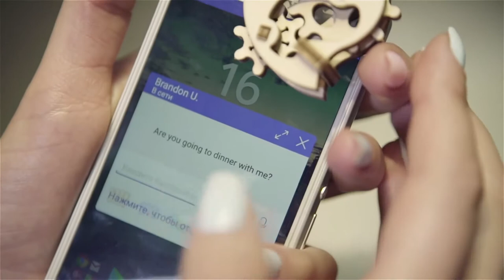Ugears U-Fidgets Collections | Educational Games & DIY Toys for Kids, Anti-Stress DIY Kit for Adults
Self-assembly; No glue required

(1) U-Fidgets Aircarfts. Set of 4 models : The unique set of 4 individual miniature models for self-assembly for grown-ups and kids from 5 years to 80 and beyond. The set includes Helicopter, Hydroplane, Airship, Airplane with basic elements of mechanics.

Models Size: 3.2*4.4*5.2 CM/ 5.3*3.5*5.9 CM/ 1.8*3.3*7.3 CM/6.2*3.7*6.4 CM
Package size: 10*7.5*1.6 CM
Number of components: 13-19 depending on a model
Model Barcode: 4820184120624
Model Weight: 56 Gms

(2) U-Fidgets Tribiks. Set of 4 models : The unique set of 4 individual miniature models for self-assembly for grown-ups and kids from 5 years to 80 and beyond. Each miniature models carries its own idea and has the basic elements of mechanics:  the Tractor is a symbol of power, the Cat represents freedom, the Head embodies Intelligence and the Heart, the 4th Ugears fidget-tribik, demonstrates your passion.

Models Size: 3.3*2.2*5.6 CM/ 5.6*2.2*5.4 CM/4.9*2.2*5.0 CM/5.2*2.2*5.7 CM
Number of components: 8-10 depending on a model
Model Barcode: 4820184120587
Model Weight: 61 Gms

(3) U-Fidgets Ships. Set of 4 models : The unique set of 4 individual miniature models for self-assembly for grown-ups and kids from 5 years to 80 and beyond. The set includes Sailing yacht, Sailboat, Boat, Submarine with basic elements of mechanics.

Models Size: 1.8*4.5*7.2 CM/ 2.2*5.1*6.6 CM/ 2*4.6*6 CM/ 1.8*4.9*7.8 CM
Number of components: 12-17 depending on a model
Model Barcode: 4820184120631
Model Weight: 50 Gms

(4) U-Fidgets Vehicles. Set of 4 models : The unique set of 4 individual miniature models for self-assembly for grown-ups and kids from 5 years to 80 and beyond. The set includes Sports Car, Tractor, Truck, Tram Car with basic elements of mechanics.

Model Size : 2.7*2.3*8 CM/ 2*4*6.5 CM/ 2.2*3.4*6.7 CM/ 2.2*4.5*6.7 CM
Number of components: 14-18 depending on a model
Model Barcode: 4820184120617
Model Weight: 58 Gms

(5) U-Fidgets Creations. Set of 4 models : The unique set of 4 individual miniature models for self-assembly for grown-ups and kids from 5 years to 80 and beyond. The set includes Movie camera, Guitar, Book, Parthenon, each model has basic elements of mechanics.

Model size : 2.7*4.3*5 CM/ 1.5*6.7*2.9 CM/ 2*4.6*4.3 CM/ 1.9*3.8*6.8 CM
Number of components: 8-15 depending on a model
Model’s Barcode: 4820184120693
Model Weight: 65 Gms

(6) U-Fidgets Gearsmas. Set of 4 models : The unique set of 4 individual miniature models for self-assembly for grown-ups and kids from 5 years to 80 and beyond. The set includes Bell, Snowflake, Moon, Snowman. Each model has basic elements of mechanics.

Model size : 1.5*4*4.8 CM/ 1.5*4.8*4.9 CM/ 1.5*4.7*3.7 CM/ 1.5*4.6*3.7 CM
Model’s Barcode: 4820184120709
Model Weight: 70 Gms

(7) U-Fidgets Happy New Gear. Set of 4 models : The unique set of 4 individual miniature models for self-assembly for grown-ups and kids from 5 years to 80 and beyond. The set includes Stocking, Christmas Tree, Clock, Christmas Ball Bauble. Each model has basic elements of mechanics.

Model size : 1.5*5*4.3 CM/ 1.5*5*4.6 CM/ 1.5*4.4*3.5 CM/ 1.5*4.3*3.9 CM
Number of components: 8-13 depending on a model
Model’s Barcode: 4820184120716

All Models are made entirely from high-grade wooden materials. All component parts are already cut off and can be easily removed from the board. The model assembles easily like a puzzle without glue, toothpicks and special tools by following an illustrated color manual.

Use them to organize your thoughts and ideas, drive new insights, relieve stress and to regain control over your emotions. Each model has an eyelet for hanging. Let them become your everyday life companions as key-charms or original trinkets.  Also it’s a great welcome gift to your beloved or a compliment to your friends and colleagues.